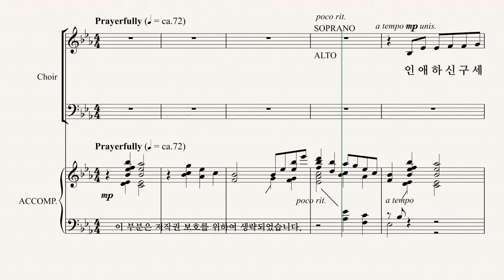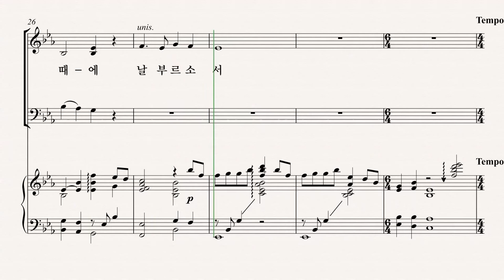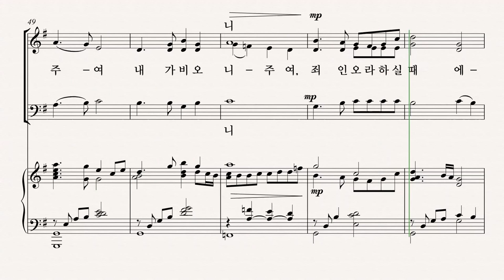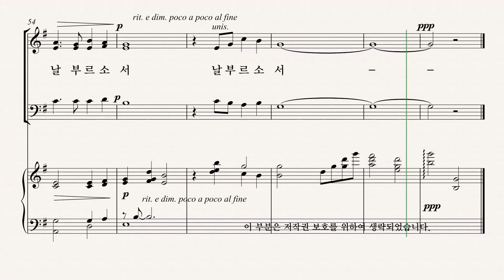[그레이스 성가 1집] Arr. by CHARLES McCARTHA '인애하신 구세주여' SOPRANO 파트 듣기